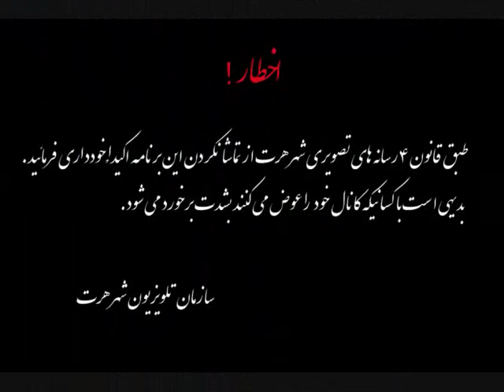Pouya monsefi ( back stage Photos ( aks posht sahne )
بخشی از عکسهای پشت صحنه برنامه کدی شهر هرت
photo of Back stage ( hert city ) comedy program in GEM TV

director : pooya monsefi
اهنگ : بابک طهماسب پور
خواننده : پویا منصفی  -ماریا کریمی- محمد هراتی
کارگردان : پویا منصفی
فیلم بردار و دستیار کارگردان : فرشاد حسینی
گرافیک : یوسف - پدرام
تهیه کننده : جم تی وی
بازیگران :- خودم - محمد - رهام - پیام - ساره - - پریسا - ازاده - امیر -طاها - ماریا
تولید : استودیو جم تی وی - مالزی - کوالالامپور